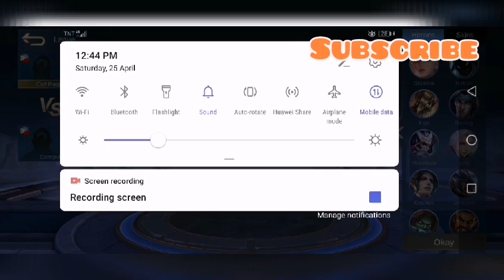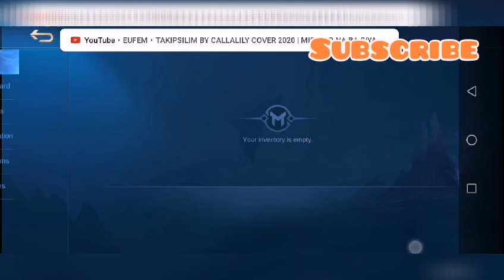Tutorial How to claim your video chest without watching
Free Tutorial
How to claim video chest without watching
Mobile Legends